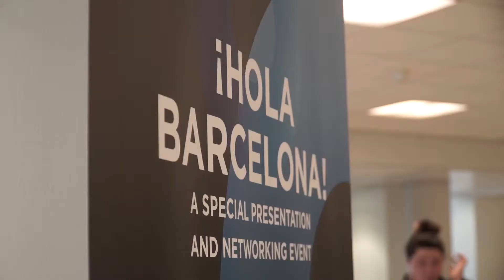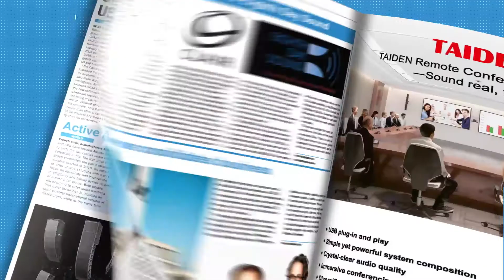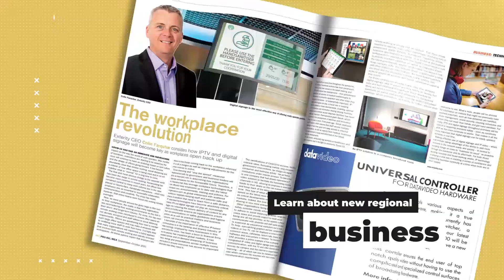Pro AVL Central This Week | 28/08/2020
A return of the real-life tradeshow format has been kickstarted by Guangzhou Prolight + Sound. With hand sanitiser and face masks at the ready but no signs of social distancing, attendee and exhibitors were higher than expected at the China Import and Export Fair Complex at roughly 40% of a normal year. Following this, we caught up ISE’s Mike Blackman for an update of the show’s inaugural Barcelona exhibition in February 2021 for our newest video series Press Play. And last, but definitely by no means least, two of the biggest global live sound production companies have joined forces after Clair Global announced its acquisition of fellow touring company Eighth Day Sound.